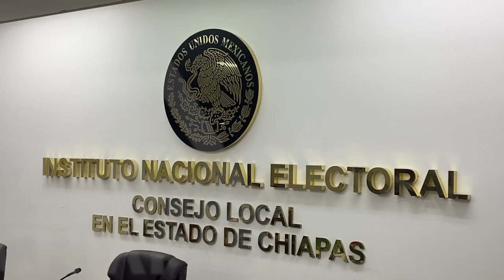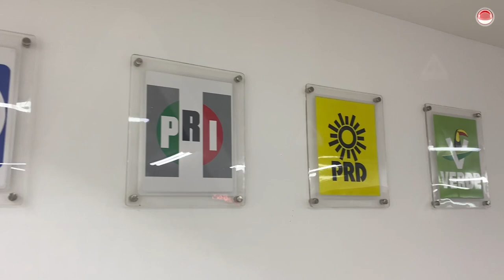Con inseguridad y desconfianza, arrancarán campañas este 1 de marzo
El INE reveló que han solicitado acompañamientos policiacos en cinco municipios y la zona Sierra y que ha habido baja participación en la ciudadanía para la integración de las mesas de casilla.